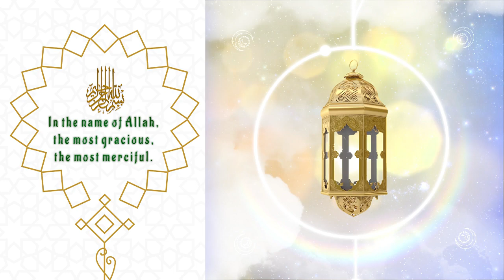Muslim Wedding Invitation Half Moon & Golden Lamp P958 1